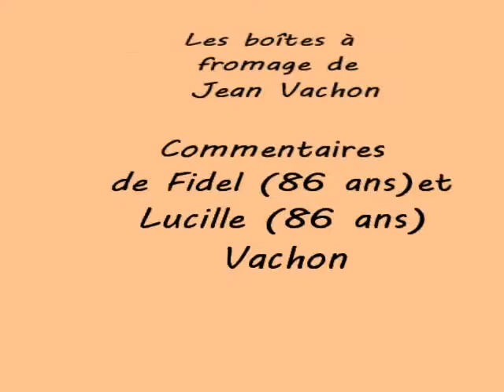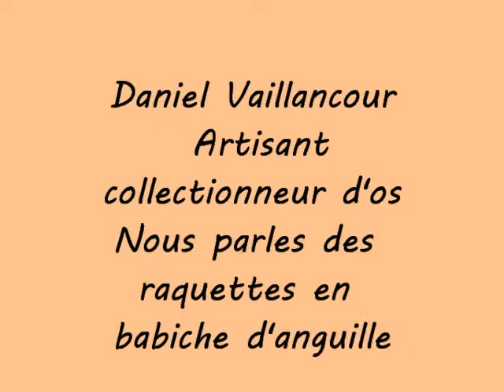EspacesMVstandon.wmv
Extrait des vidéo du Musée Espaces Mémoires Vivantes au sous-sol de lÉglise de St-Léon-De-Standon 500, rue principal G0R 4L0